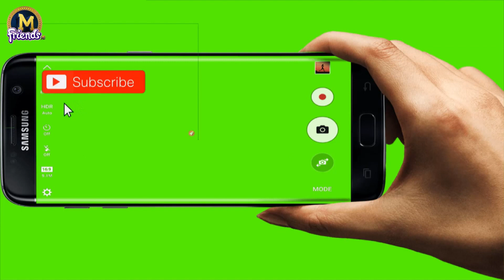Haq Muhammad Ya Muhammad | Labaik Ya Rasool Allah Iftikhar Ahmed Rizvi | New 2019